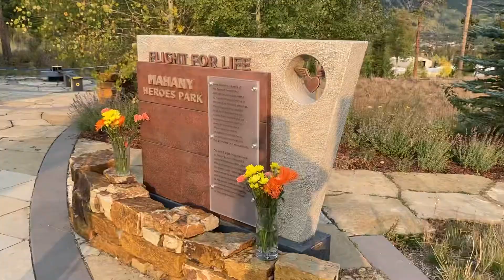Day 4 Frisco